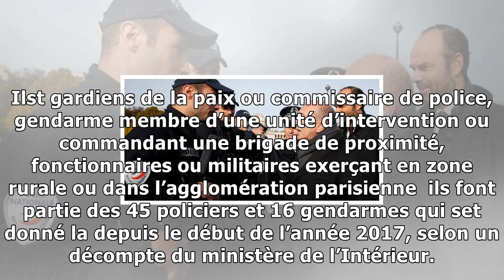Policiers et gendarmes confrontés à une brutale vague de suicides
Illustration dun intervention de la police ici à République, à Rennes. — C. Allain 20 Minutes Sept membres des forces de l’ordre ont mis fin à leurs jours en une semaine, dont l’expatron de la lutte c...